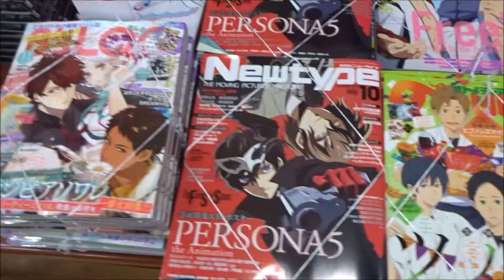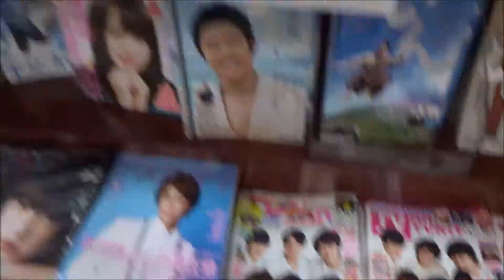週刊少年チャンピオン2018年43号「鮫島、最後の十五日」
500万回再生達成
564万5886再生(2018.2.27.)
3年間で動画1万本
Hiroshima Prefecture
Itsukushima Shrine
 毎日投稿
広島youtuber
次世代 youtuber
１日10万回再生
１００万回以上再生されている動画、チャンネル